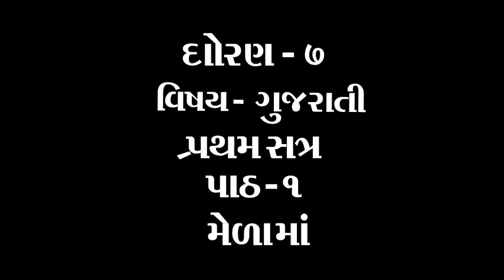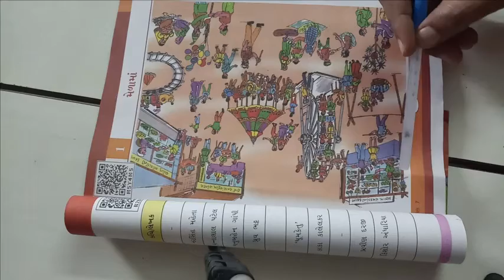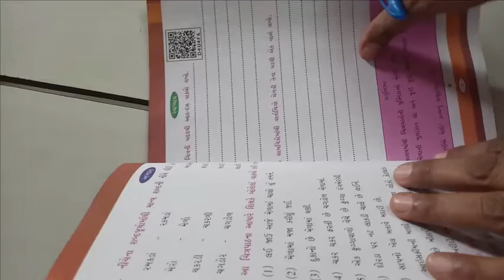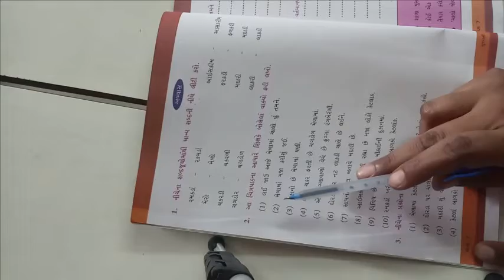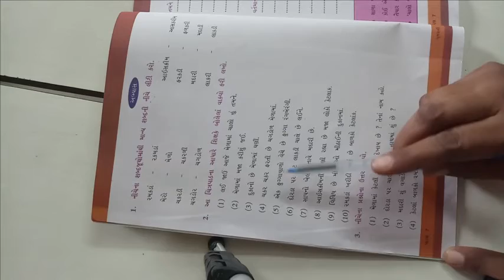ધોરણ ૭ વિષય ગુજરાતી પાઠ ૧ મેળામાં